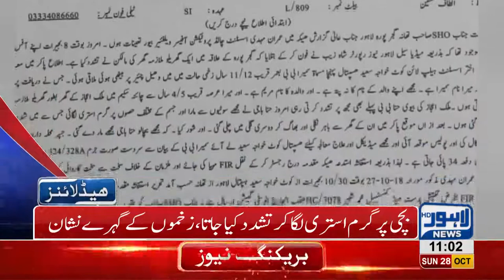11 AM Headlines Lahore News HD – 28 October 2018